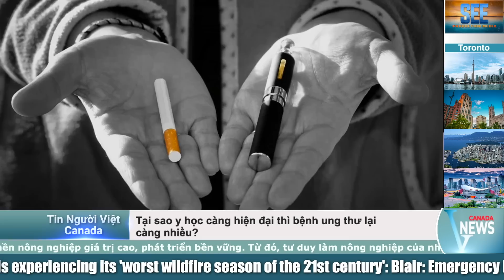🔴Chuyện Việt kiều Canada về Việt Nam nghỉ hưu; "lá rụng về cội"...